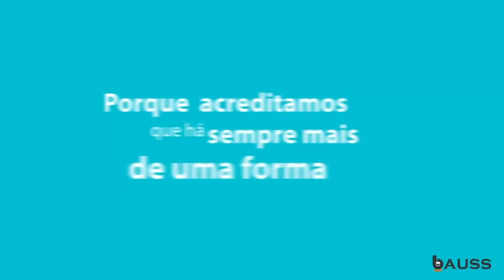Mr Bow Manda Tiro Na Perna Do Vizinho E Passa Noite Na Esquadra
Baixa BAUSS O Único Aplicativo 100% Seguro Que Lhe Permite Comprar Ou Vender Quase Tudo

Envia A Sua Doação Pelo M-Pesa 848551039 Arcénio Amós
Para Ajudar Não Precisa Pensar Em Milhões, A Partir De Um Metical Já Estará Afazer A Diferença
Desde Já Obrigado Aos Doadores Que Estão A Fazer A Sua Parte